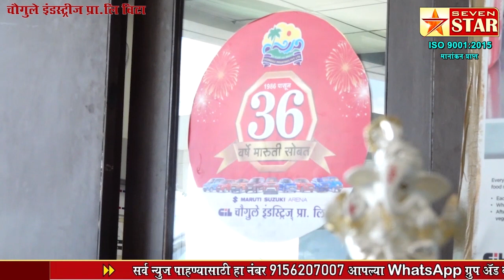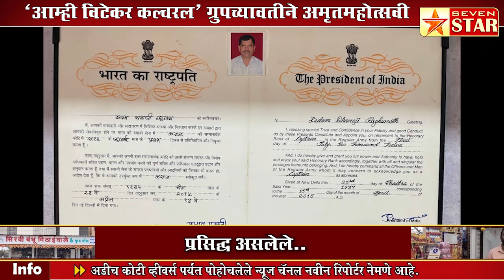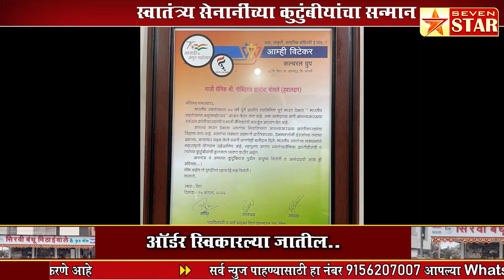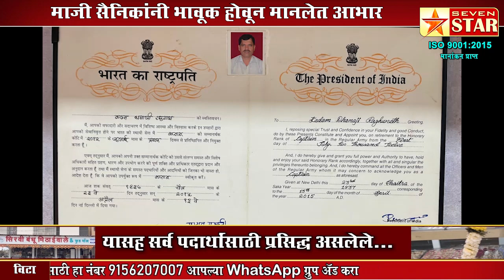'आम्ही विटेकर कल्चरल' ग्रुपच्यावतीने अमृतमहोत्सवी स्वातंत्र्य सेनानींच्या कुटुंबीयांचा सन्मान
माजी सैनिकांनी भावूक होवून मानलेत आभार